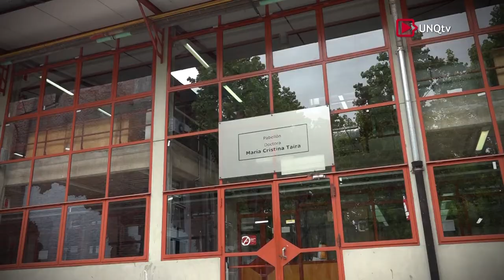Obras Bioterio UNQ